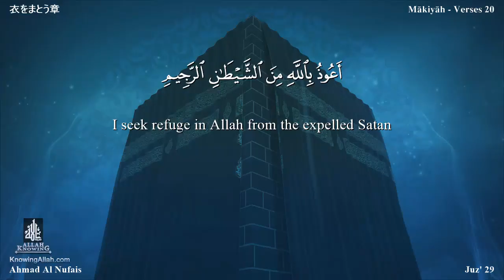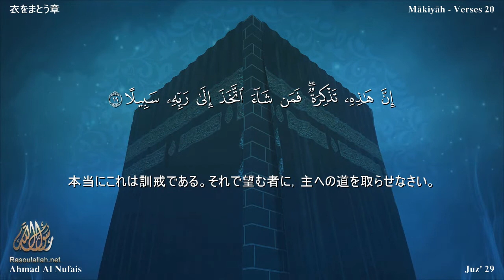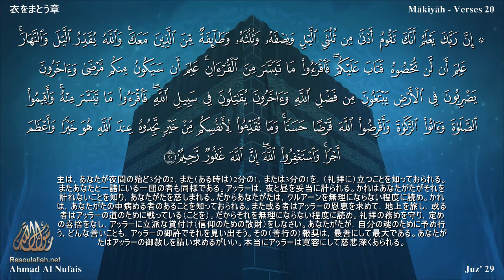73 سورة المزمل مترجمة بللغة اليابانية - 衣をまとう章 بصوت الشيخ أحمد النفيس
73 سورة المزمل مترجمة بللغة اليابانية - 衣をまとう章 بصوت الشيخ أحمد النفيس